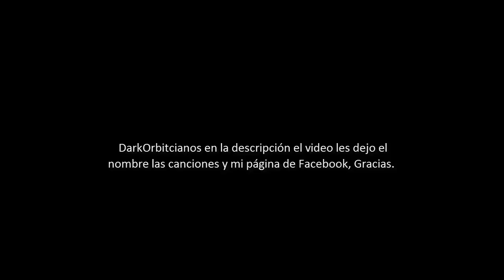Darkorbit - Un poquito de acción SORCIERBLACK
Hola Darkorbitcianos este vídeo fue de rápido estaba haciendo misiones en PVP cuando un aliado me tipo un misil no me dejo pasar a 4.4 cuando esta por matarlo veo llegar a enemigos y fue cuando empezó la acción abajo dejare el vídeo en cámara de mi compañero de batalla Saludos. ( Por cierto si me preguntan porque pego tan poco, tenia promerium y no tenia potes de daño solo escudo y vida.)